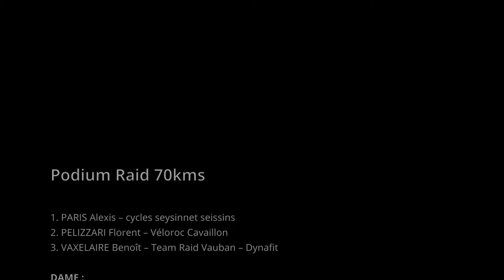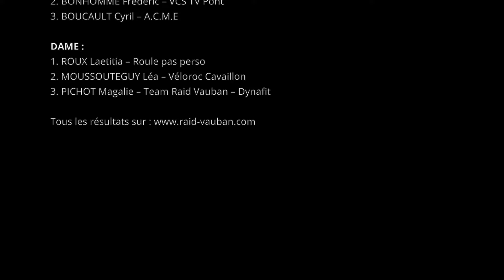Raid VTT avec le raid Vauban 2014 - The best of singletracks in France !..